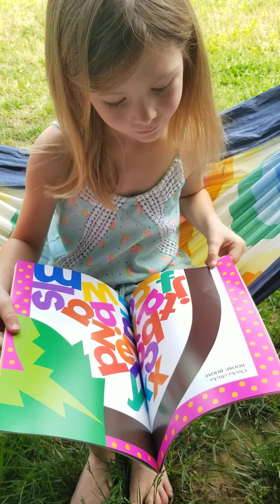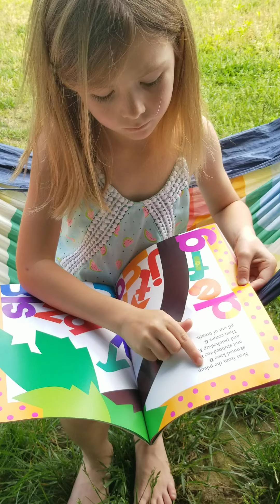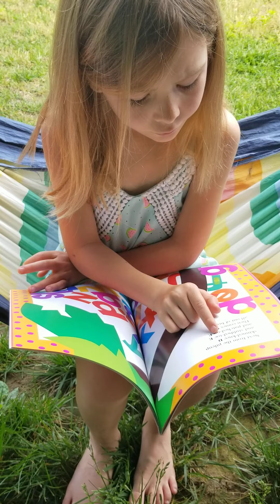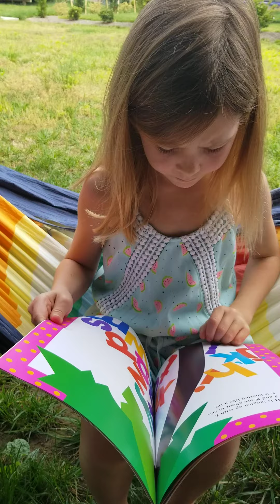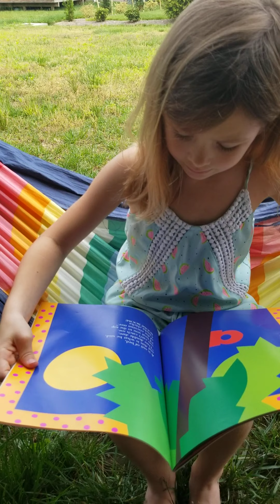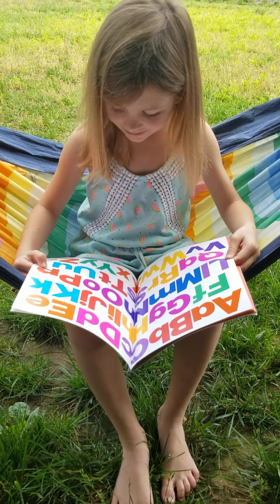Emme reading Chicka Chicka Boom Boom